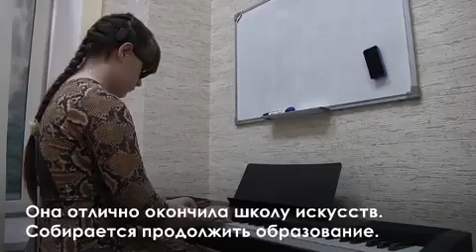"Мечтатели" помогли девочке записать песню из мультика "Моана"